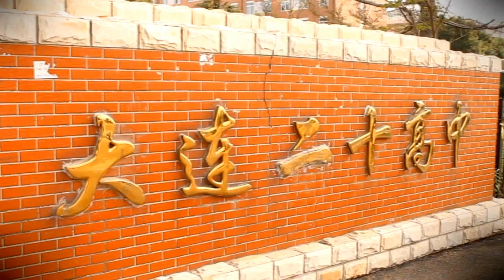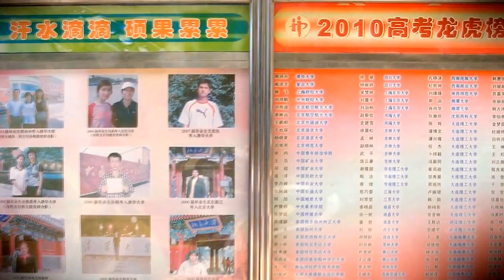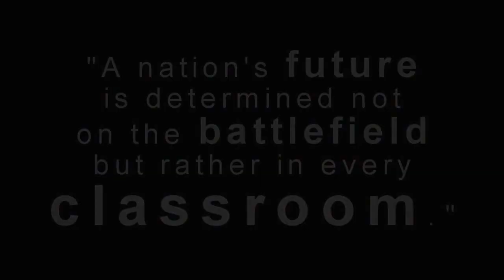Inside of Chinese High Schools - An Exclusive Interview (Full)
Many factors play into China's booming economy - one of which is its education. So, how do the Chinese do it? I found out through this interview with several students in two Chinese high schools. See the difference in the education of the other side of the world.